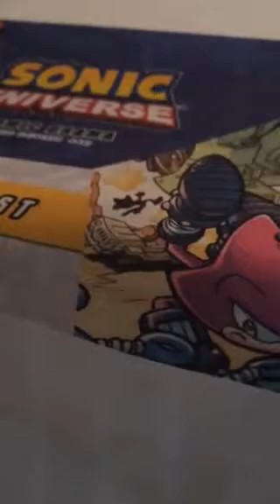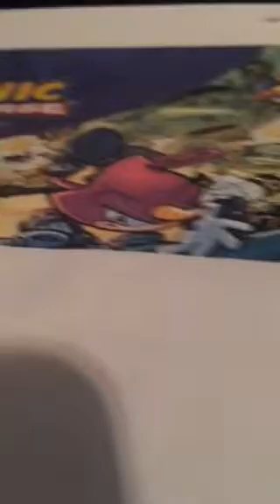Sonic , s. Final boss dr egg man